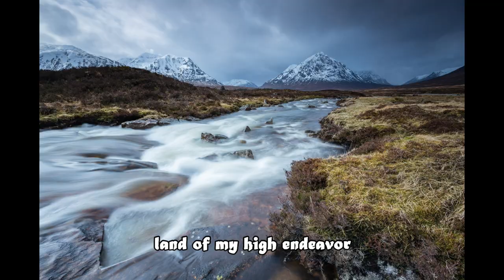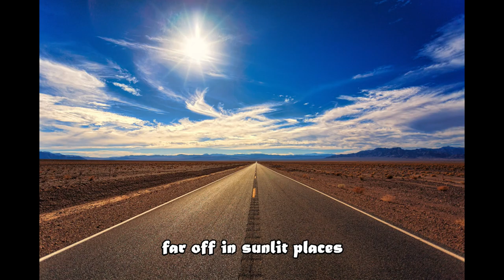Scotland the Brave (Piper Johnny - bagpipes with lyrics)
Piper Johnny and his Medinah Highlander bandmates provide the musical background with a stirring rendition of the classic Scottish anthem Scotland the Brave, while shots of pipe bands across the world along with the rugged Scottish landscape provide the visual accompaniment.  The lyrics scroll in time with the pipes should you care to sing along in the 'just' tuning bagpipe key that lands somewhere between Bb and B (A477 for this recording).
Lyrics:
(V1)
Hark where the night is falling, hark hear the pipes a calling
Loudly and proudly calling down thru the glen
There where the hills are sleeping, Now feel the blood a leaping
High as the spirits of the old highland men
CHORUS
Towering in gallant fame,  Scotland my mountain hame
High may your proud standards gloriously wave
Land of my high endeavor, Land of the shining river
Land of my heart forever, Scotland the Brave
(V2)
High in the misty mountains, Out by the purple highlands
Brave are the hearts that beat beneath Scottish skies
Wild are the winds to meet you, Staunch are the friends that greet you
Kind as the love that shines from fair maidens eyes
REPEAT CHORUS
(V3)
Far off in sunlit places, sad are the Scottish faces
Yearning to feel the kiss of sweet Scottish rain
Where tropic skies are breaking, love sets the heart a dreaming
Longing and dreaming for the home land again
REPEAT CHORUS

Song in video: ASCAP ID 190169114
from the 2008 album Pipes for the People

Bagpipes: John Ludwig (Piper Johnny), Jeff McIlrath, Jim McCallum, George Stimac
Snares: John Griffin
Bass: Jim Williams
Lyrics Clifford Hanley, tune Trad., arr Marion Mclurg, pub Kerrs Music, Glasgow